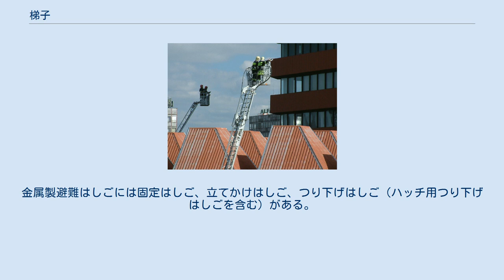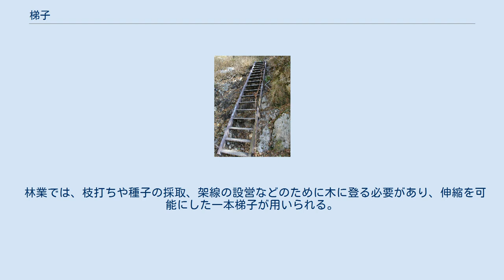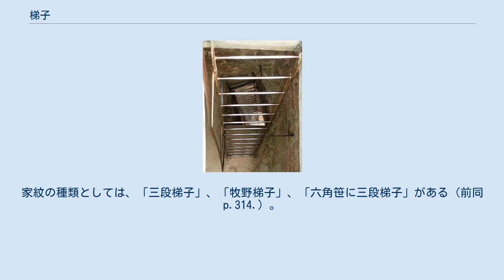梯子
消防車の梯子（はしご車） 家屋の中に備え付けられた梯子 登山道によく見られる梯子（大普賢岳） 造園用の木と竹でできた三脚 梯子（はしご、ていし）とは、昇降のための道具。
はしごに「梯」や「階子」の字をあてることもある。
 壁の表面などに立てかけて使う固い材質（木・竹・金属など）でできたものと、頂上から吊るして使う縄などでできたものがある。
固い材質の梯子は移動して用いられることが多いが、建物の壁に永久的に固定されているものもある。
鉄道車両においては緊急時に車両から脱出する場合に使用する。
 一般的な梯子は2本の縦木に足場となる横木を一定間隔で固定したものである。
梯子の足場は格（こ）または段と呼ばれる。
 一般的な金属製の梯子には、2本の枠がいくつかの格で連結され移動する部分を持たない形状の固定された梯子、固定された梯子が2つまたはそれ以上の長さに分割され保管に便利になっている延長する梯子（その長さは互いにスライドさせることにより最大の長さとなる。地上の操作者によって簡単に延長できるよう、滑車のシステムが付いており、二連梯子、三連梯子などと呼ばれる）、伸縮自在の梯子（枠が短い同一形状の管材でできており、保管のためにそれぞれが内部にスライドする）などがある。
 固い梯子は木製や竹製のものがもともと多かった。
20世紀にはアルミニウムが軽量であることから一般的になった。
電線の近くで作業するための梯子には、絶縁体の竹やガラス繊維強化プラスチック製の梯子が使われている。
他、チタン製でアルミ製よりも軽量なものもある。
 鉛直（垂直）方向に架ける移動式の梯子を使う際の使用法と注意点を述べる。
 橋梁点検等において、移動梯子は一時的な足場として使用されることがあるが、日本の労働安全衛生規則第518条では2m以上の高所作業をする際には作業床を設けるか、墜落防止措置を講じなければならないことが規定されている（梯子は作業床の要求を満たしていない）。
 梯子が地面をしっかり捉えるよう、梯子を安定させる装置がある。
前項で説明したように15度の角度を保つことができるように予め接地部分を15度分欠く構造にしたり、接地面に合わせて関節のように動くような構造を持つものがある。
また、ゴムなどの摩擦力の強い素材を端点に装着されていることがある。
 梯子の上端を壁から遠ざけて保持するために支柱が付属されている場合がある。
これにより、屋根の軒のような突き出した障害物を避けることができ、梯子を安全に用いる高さを増加させることができる。
 鉄道車両においては、緊急事態が発生した場合に乗客を車両から避難させるため、車両によっては梯子を設置している。
これは車両の床面と地上とは高さが約1mあり、飛び降りることは危険なためである。
 小田急4000形の床下ハシゴ 東武50050系の床下ハシゴ箱 近鉄23000系電車 主に地下鉄車両では緊急時において前面の貫通扉を開け、梯子をかけて乗客を避難させる。
基本的に梯子は折りたたみ式の形状で、車両によっては併設して手すりも設置される。
珍しい例では東京地下鉄において使用されている6000系・7000系・8000系においては、貫通扉裏側に直接非常階段を取り付けており、使用時にはこれを前に倒して使用する車両もある。
 地上線を走る鉄道では緊急に乗客を避難させる場合には側面のドアを開け、座席シートを使用して避難させることを考慮していた。
これは従来使用されていた脚台(蹴込み)で座席を支える方式では、座面は板状の骨組みに詰物・座席表地を巻いて脚台に固定してあるだけである。
このため、これを外してドアに引っ掛けて「すべり台」のようにして乗客を避難させることが可能であった。
しかし、2000年代になると片持ち式座席の普及で、このような避難の方式が不可能となった。
これは片持ち式では、座面が壁で支持された骨組みに詰物・表地をかけただけで、脚台式のように取り外して使用することは不可能なためである。
 この座席構造の車両ではさまざまな方法で梯子を用意している車両がある。
座席の背ずりの裏側に梯子を取り付けてある車両（例：京王9000系）や背ずりを外すと梯子が収納されている車両（例：小田急3000形2次車以降）がある。
そのほか、見られるのが床下へ設置する車両である。
これは床下に梯子をつり下げておき、緊急時に引き出し、組み立てて使用するものである（例：東武50000系列・西武30000系・小田急4000形・東急3000系以降の新形式車両など）。
また2010年代より...